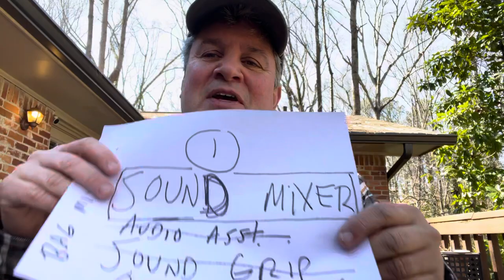Jobs In The Sound Department Of A Feature Film Or A TV Show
A description of the three main jobs you’ll find in the sound department on the set of a feature film or television show.